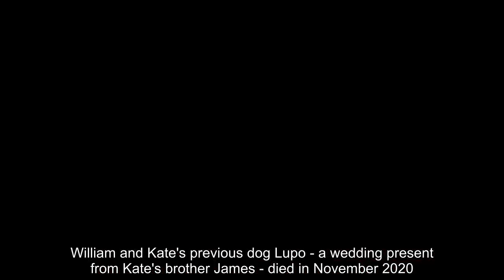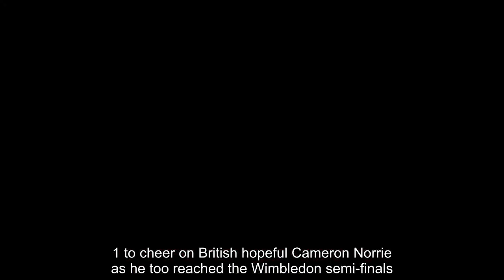Kate Middleton and dog Orla join Prince William as he takes to the polo field